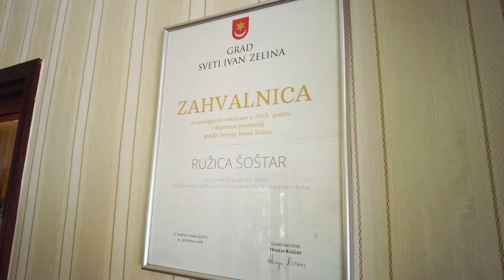Televizija Zapad - Bakina kuhača - Hrskava makovnjača 04.07.2021.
Baka Ružica iz Svetog Ivana Zeline ovaj nam je put pripremila jedan slasni desert - hrskavu makovnjaču. Iako je riječ o tradicionalnom receptu, kad je baka Ružica u pitanju, sve mora imati dašak novog i drugačijeg, tako i ova makovnjača. Puno je sastojaka, ali nećete požaliti.